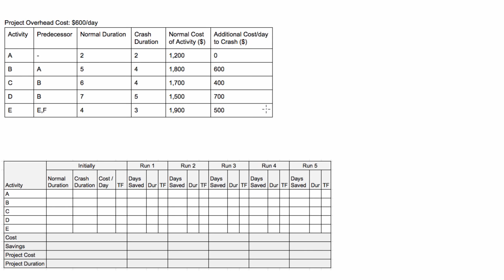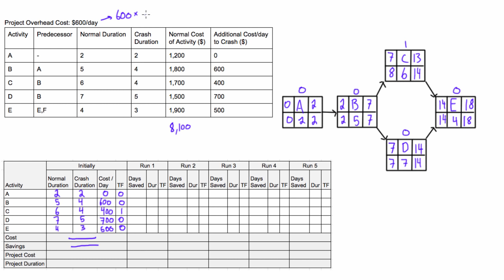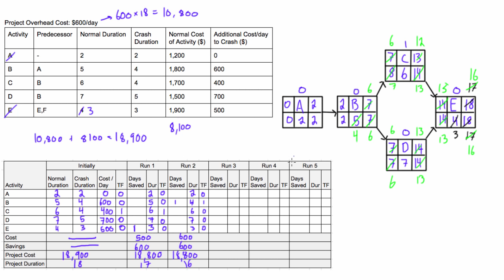Project crashing full example (part 1/2)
for more free engineering tutorials and math lessons!
Project Management Tutorial: Project crashing full example (part 1/2).
There is an annotation that shows up at 8:39. If you are watching on a mobile device, you won't see it. It says "Sorry, I accidentally wrote TF=1 for B, I meant to write TF=1 for C... I catch this error in part two of the video." - So yes, for B, TF should be 0 and for C, TF should be 1. Also in the table of dependencies, there was a typo in the predecessors for activity E. It's predecessors should be C and D, which is what I did in the network diagram.

Every dollar is seriously appreciated and enables me to continue making more tutorials